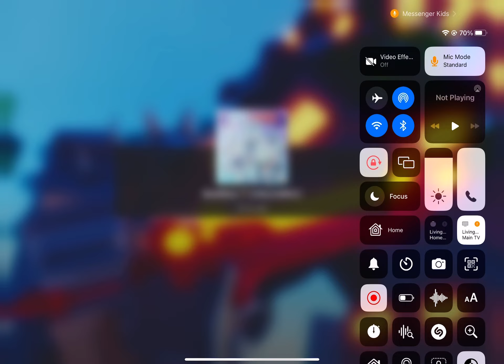Aery kit is overpowered roblox bedwars